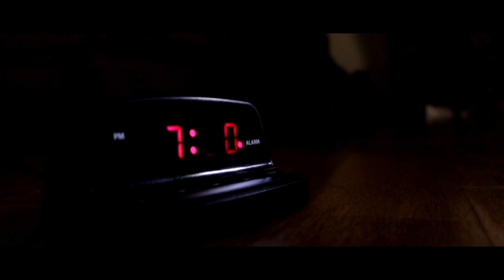Red Alert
A man must get up and fight the battle we face everyday.

Red Alert is a one minute short film shot and edited by Johnny O'Bar, starring David O'Bar, with Mary O'Bar as assistant director.